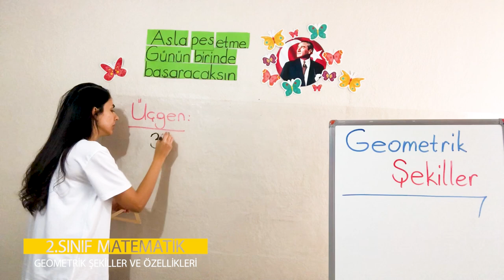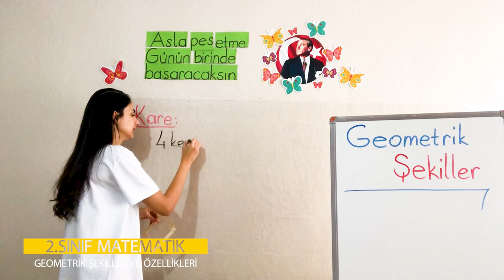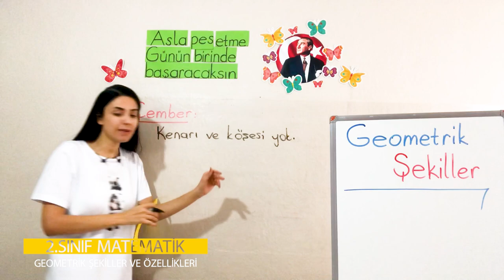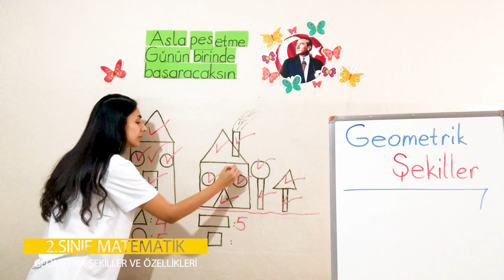3. Ünite - 1 Geometrik Cisimler ve Şekiller - 1 Geometrik Şekiller ve Özellikleri